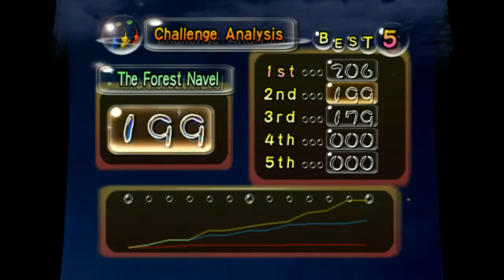Pikmin Challenge: The Forset of Navel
The Forest of Navel has at least one enemy and no deadly enemy but there's so many pallet to collect before the time goes down.